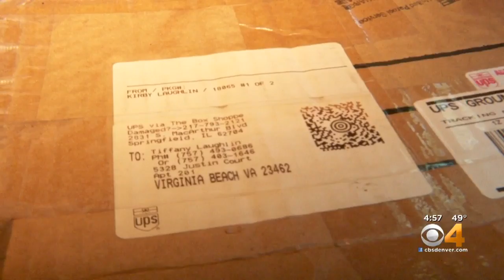Found Wedding Dress To Be Returned To Owner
The wedding dress was found on the side of Highway 285.